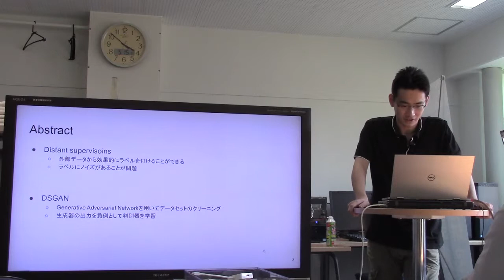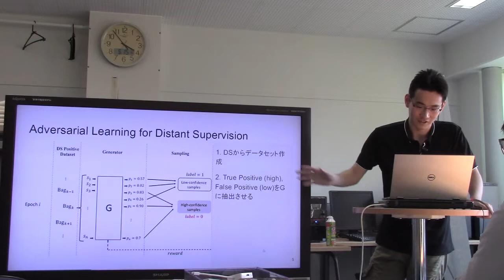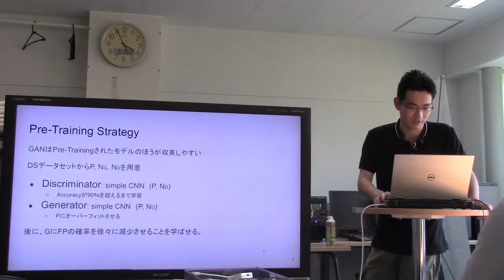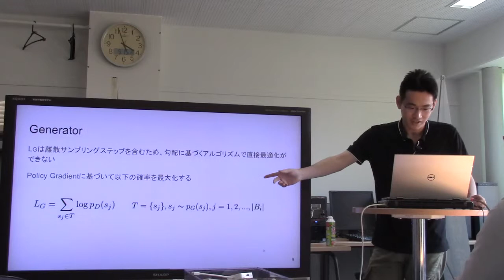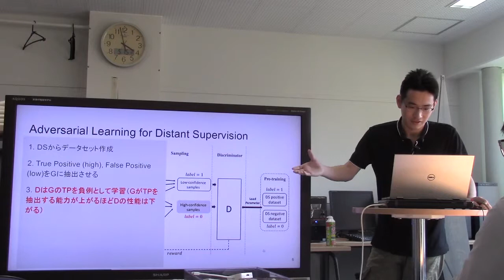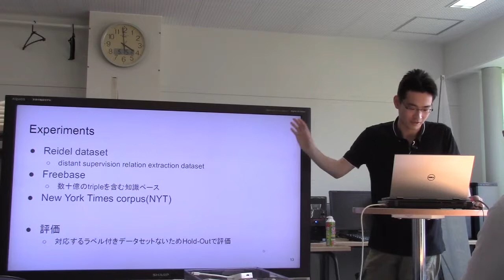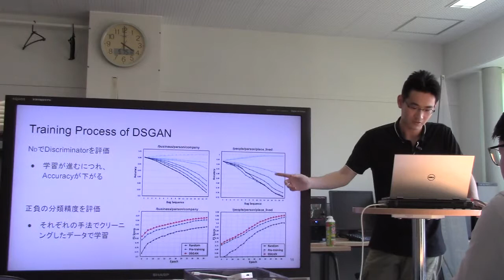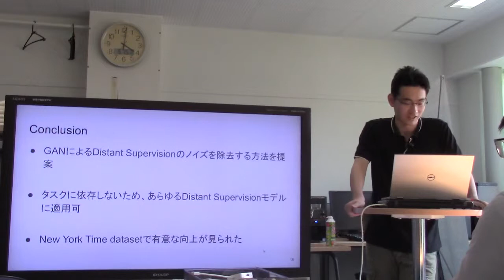文献紹介／DSGAN: Generative Adversarial Training for Distant Supervision Relation Extraction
DSGAN: Generative Adversarial Training for Distant Supervision
Relation Extraction
Pengda Qin, Weiran Xu, William Yang Wang
Proceedings of the 56th Annual Meeting of the Association for Computational Linguistics (Long Papers), pages 496–505
Melbourne, Australia, July 15 - 20, 2018.